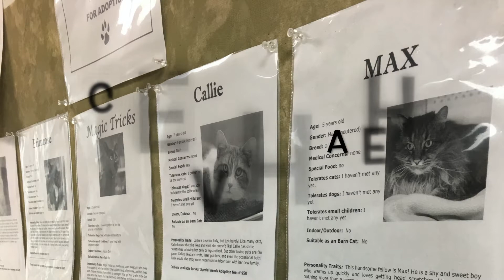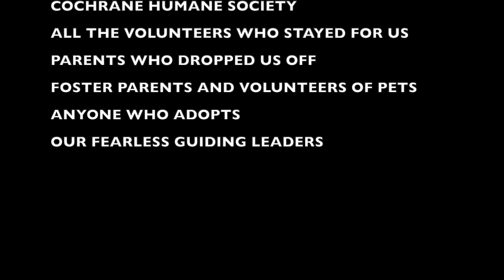85th Girl Guide Troop goes to the Cochrane Humane Society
The 85th Girl Guide troop took a field trip to the Cochrane Humane Society and here is their take on why adopting an animal is so important vs. purchasing one.